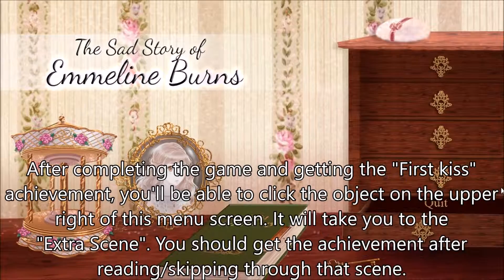[The Sad Story of Emmeline Burns] Achievement: Re: To Lillian Wordsworth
How to get the achievement "Re: To Lillian Wordsworth" (Emmeline reimagines a popular 19th century poet.)